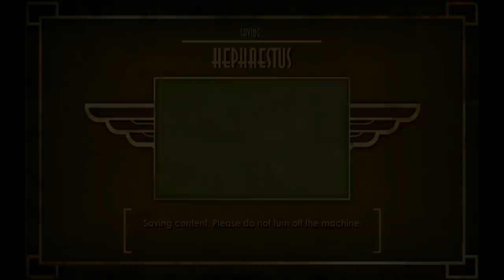Rek Plays: Bioshock - Episode 33, Shifty Grenade Launcher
Welcome back to Bioshock. Today we're pushing into Ryan's house and clearing the first rooms. These next few episodes will have black bars, sadly, because I'm an idiot, but that will be fixed next recording session / level.

Tricksy splicers leave gifts for me I do not want.